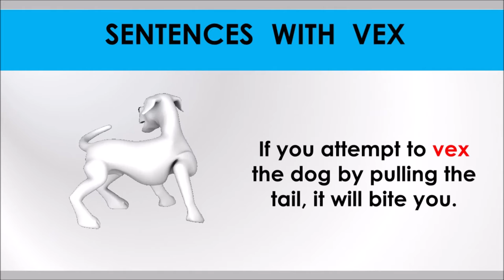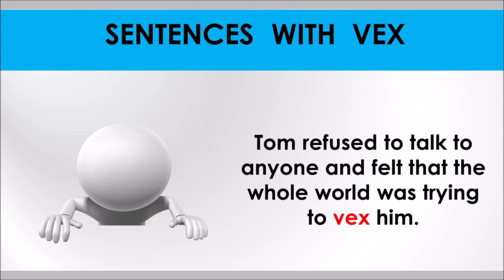Vex - Improve your English skills - GRE CAT SAT GMAT word with meaning and sentences SSC Words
Vex - Improve your English skills - GRE CAT SAT GMAT word  - Learn
1. In depth preparation for the exam has to be done.

2. Being strong in both the Verbal and Quant sections

3. Take Mocks Test and improve your speed after each test

1. Aim to answer all questions
2. Don’t think about the complexity level